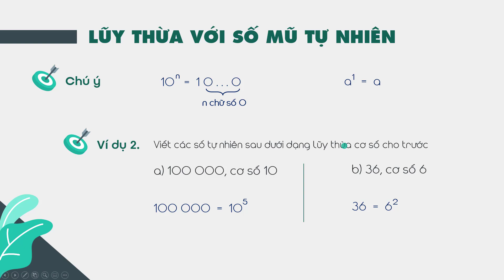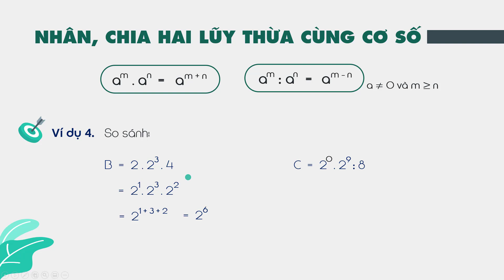Bài 5. Lũy thừa với số mũ tự nhiên (Nhân chia lũy thừa cùng cơ số)- Toán lớp 6 (SGK mới) - OLM.vn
Bài giảng giúp học sinh nắm được:
+ Khái niệm lũy thừa, cơ số, số mũ;
+ Cách kí hiệu, cách đọc các lũy thừa;
+ Nắm được một số lũy thừa đặc biệt;
+ Biết cách nhân và chia các lũy thừa có cùng cơ số.